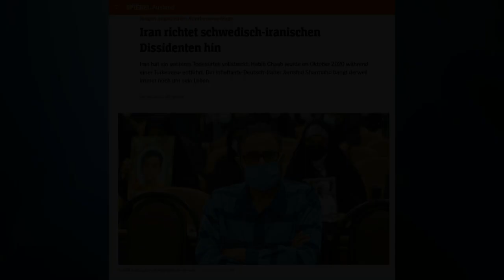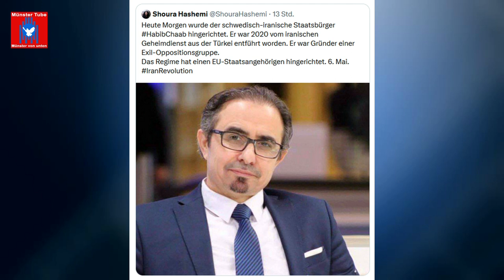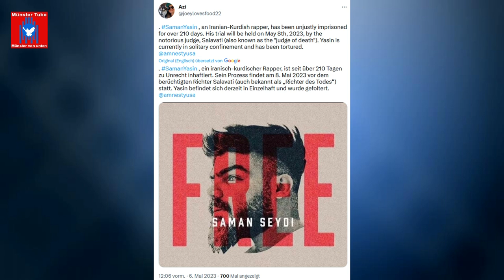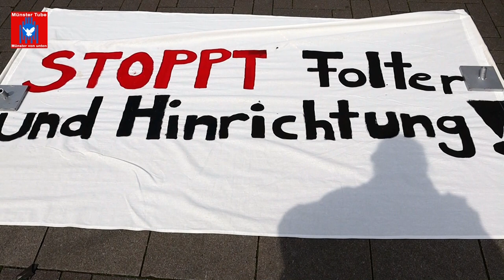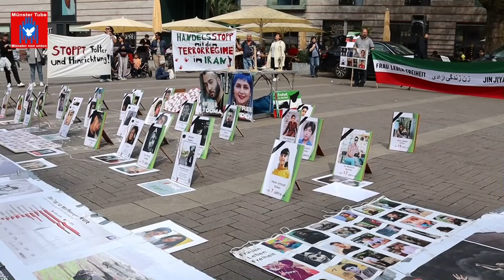Kundgebung in Münster mit der feministisch geführten Revolution im Iran: Saeid Samar (Poll e.V.)